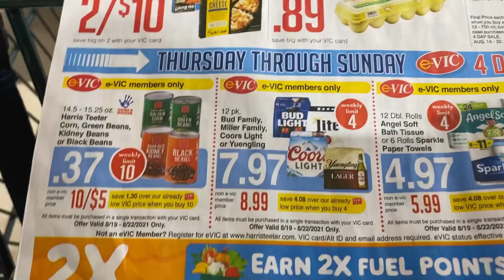DITL || Around The House With These Characters || Yall Come Get Yo Innanet Relatives || LOL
Hey  yall. The kids and I are out here in these streets doing all the things. Somebody come get these people. They are literally doing "THE MOST".  All of the time BUT we have the BEST time together.  Thank you all for stopping by and blessing our lives.  We love yall.  May the Lord bless yall continually. XX

Musician: @iksonmusic

Drop us a line here:
Shakema 1mom